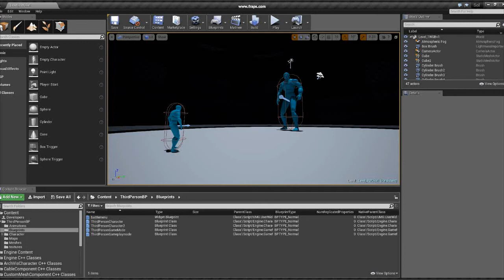got basic turn based system set now UE4